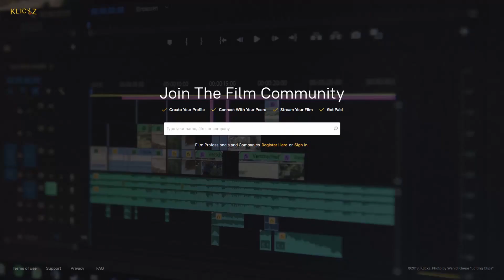Filmmakers Feedback is Trash! Rips Klicxz Daily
Filmmakers feedback is essential to what we're building with Klicxz. But I must admit what some film professionals consider feedback is pure TRASH!

This is my daily rant!

Klicxz is also active on Social Media. Get updates. Learn about the trends that are shaping the future of filmmaking and distribution. Know what you need to survive and thrive in the film industry.

On Social Media? What a coincidence we are, too!